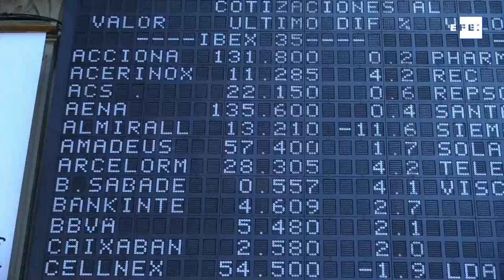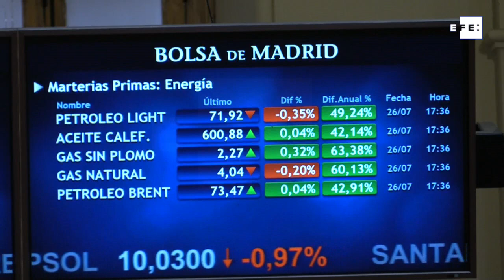El Ibex 35 suma un 0,67 % y mantiene los 8.700 puntos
Madrid, 26 jul (EFE).- El Ibex 35 ha cerrado la primera sesión de la semana arriba un 0,67 % y ha mantenido la barrera de los 8.700 puntos. El selectivo español abrirá mañana desde los 8.775 enteros.